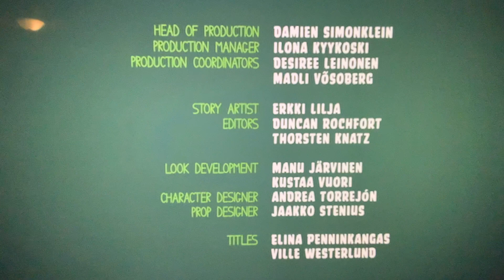Piggy tales abduction